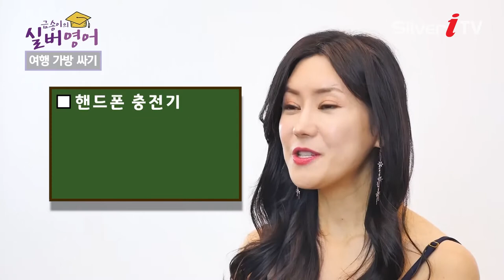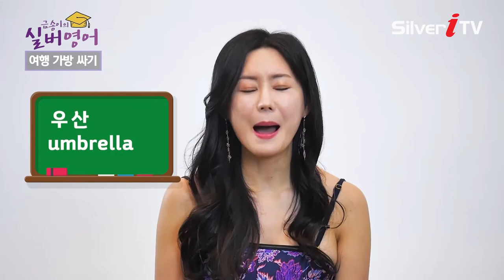Ep1. 코로나 종식 후 여행가방을 준비 해보자! [금송이의 실버영어 / 실버아이TV]